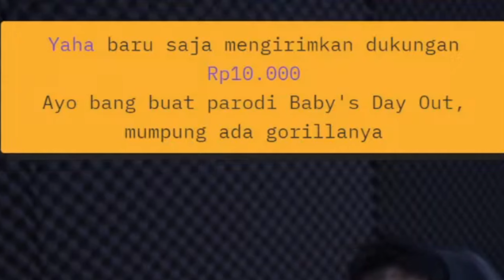【Tara Arts Moments】TARAMBE XD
Menit: 1:54 4:33 6:48 13:32 15:24 18:23 41:06 42:21 44:44

Menit : 32:56
Menit : 2:49:08
Menit : 1:13:43